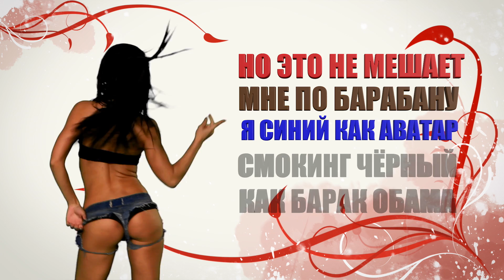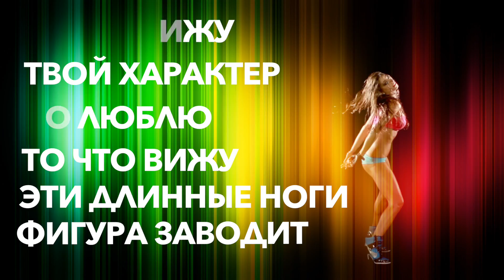Sasha Dith & Russian MC тобой простужен (Lyrik Video)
Sasha Dith & Russian MC  тобой простужен